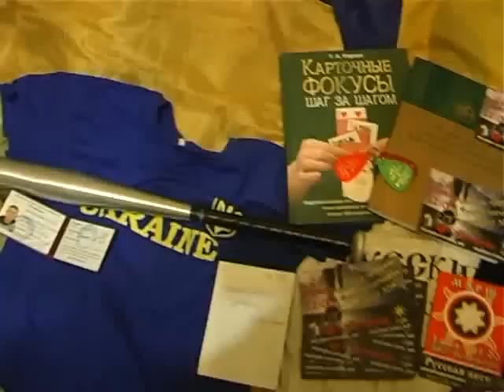ФСБ повязала в Петербурге создателя группы "Русский правый сектор"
Пресс служба УФСБ по СПБ и ЛО